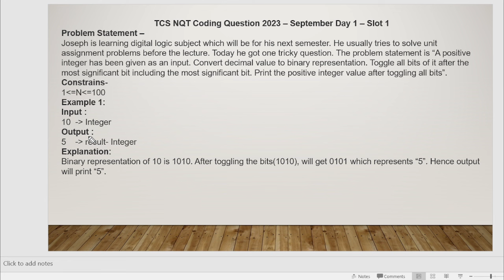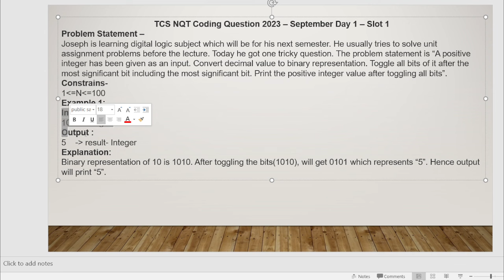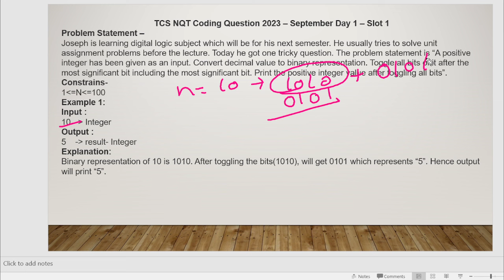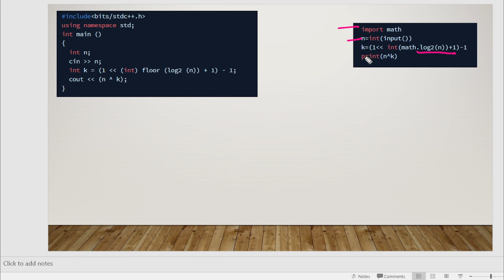TCS Coding Questions Part 4 | Placement Preparation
Tags & Keywords

programming vs coding
computer programming
programming for beginners
programming courses
programming website
what is programming in simple words
programming code
computer programming pdf
python download
python online
python tutorial
w3schools python
accenture coding questions with solutions,
accenture coding questions - geeksforgeeks,
how to crack accenture coding test,
accenture coding questions github,
accenture coding questions leetcode,
is accenture coding questions repeated,
accenture coding questions telegram,
tcs nqt coding questions pdf,
tcs-nqt-coding questions github,
Tcs nqt coding questions and answers,
tcs nqt questions,
tcs nqt aptitude questions,
Wipro placement questions pdf,
Wipro online assessment Test questions and Answers PDF,
Wipro placement questions and answers,
Wipro placement questions and answers pdf,
Wipro Aptitude questions for freshers,
Wipro gate assessment test for non Voice process,
Wipro Aptitude Test Syllabus,
Wipro Aptitude test online,
College placement questions pdf,
College placement questions for freshers,
College placement questions and answers,
campus placement interview questions and answers,
aptitude syllabus for placement pdf,
placement coding questions,
aptitude questions for placements with solutions pdf,
aptitude questions for placement in it companies,